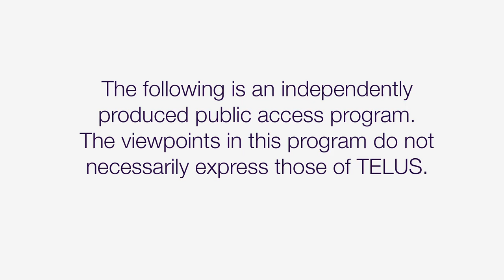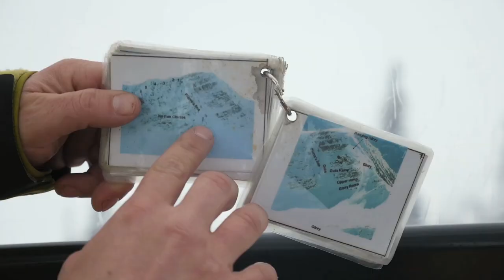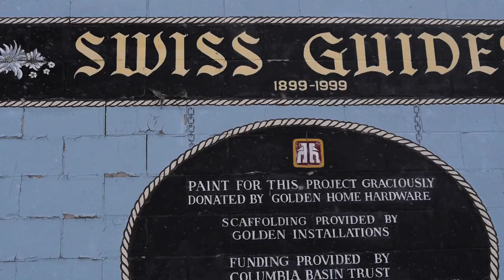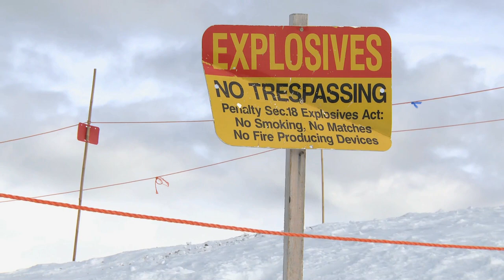SnowSeekers | Revelstoke and Kicking Horse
Hitch a ride along the Powder Highway and discover a few must do's for any snow seeker.